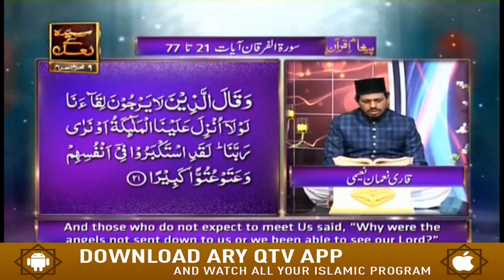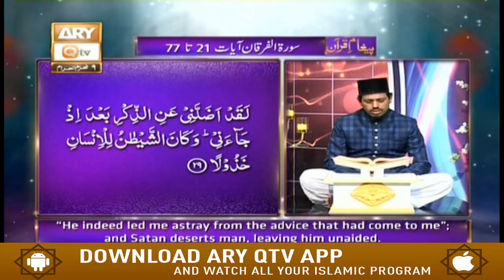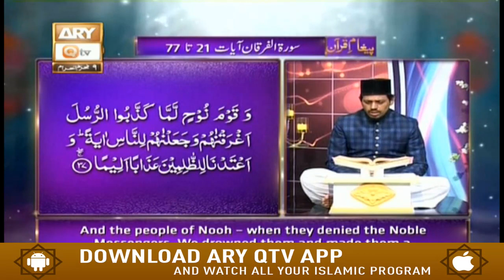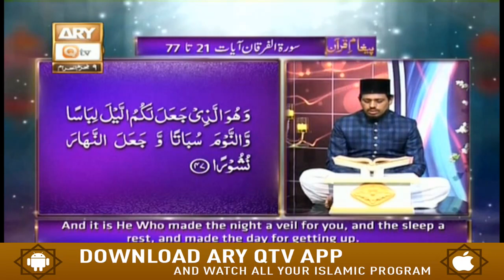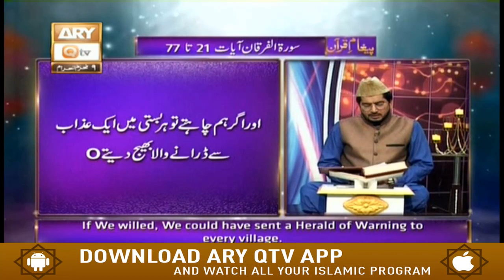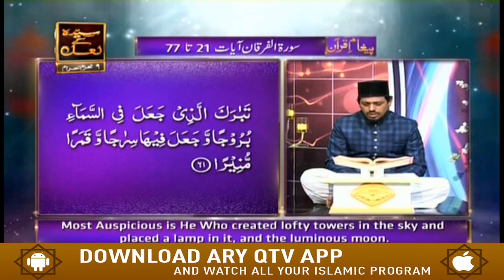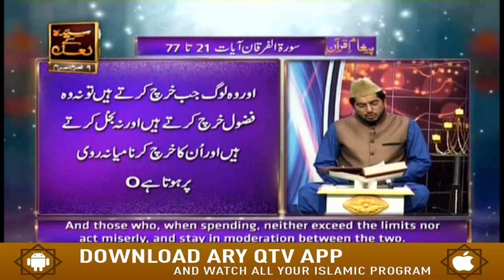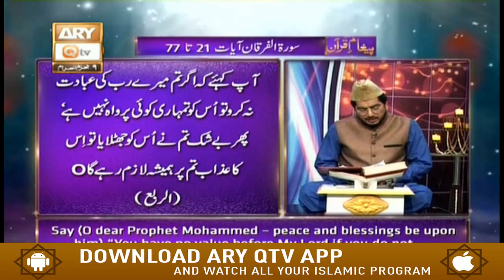Paigham e Quran - Muhammad Raees Ahmed - 28th August 2020 - ARY Qtv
Bayan By Mufti Ismail Noorani